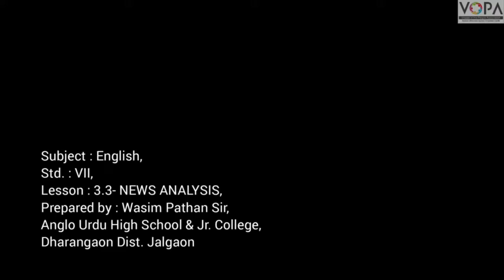7th | Eng | Chap No 3.3 | News Analysis | V4 | VSchool